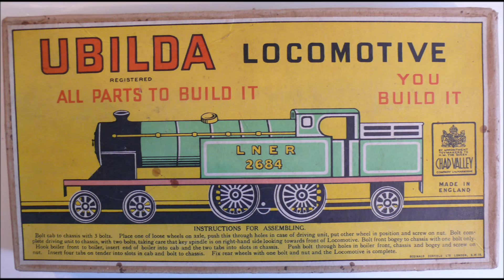Building an UBILDA Chad Valley kit for a tinplate clockwork locomotive fast